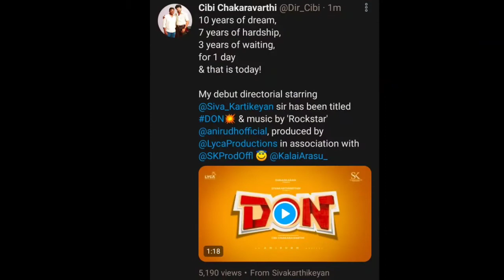DON - SK 19 Official Title Look Teaser | Sivakarthikeyan | Shot cinema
DON - SK 19 Official Title Look Teaser | Sivakarthikeyan | Net Terry Cinema